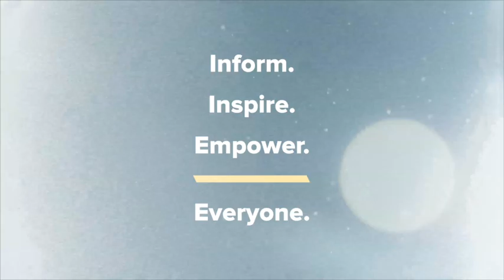Kyle Meredith with... Kate Siegel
Kate Siegel on Looks, Sounds, and Drama of The Fall of the House of Usher

Kate Siegel catches up with Kyle Meredith to talk about her role in the Mike Flanagan-created The Fall of the House of Usher, a Netflix miniseries that is loosely based on various works by Edgar Allan Poe and tells the downfall of a family, a corrupt pharmaceutical company, and a mysterious woman plaguing the characters as they disappear one by one. Alongside Siegel, the ensemble cast also features Carla Gugino, Bruce Greenwood, Mary McDonnell, Henry Thomas,
Rahul Kohli, and Mark Hamill.

The actress takes us through the “necessity of pain” that weaves throughout the story, basing her look off of Mirage from The Incredibles, and finding the mood of Camille through Doja Cat’s “Won’t Bite”. Siegel also recounts the team’s need to reshoot a big chunk of the show after Frank Langella was fired after a misconduct investigation and replaced with Greenwood as the patriarch, as well as what it was like to film her death scene, coming up with her own backstory, and becoming friends with Trent Reznor and Atticus Ross through their work on the score.